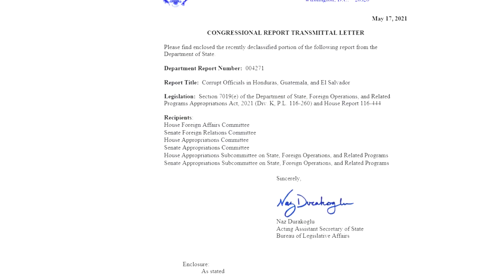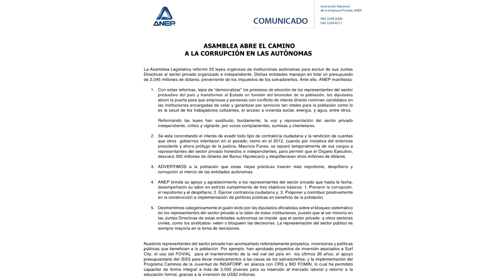Noticiero LPG 4 junio: Fiscalía anula convenio anticorrupción con la CICIES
La cooperación con la Comisión Internacional contra la Impunidad en El Salvador CiCIES ha sido anulada. Así lo anunció el Fiscal General de la República, Rodolfo Delgado, en una muy breve conferencia de prensa. El funcionario dijo que esta decisión se debe a que el exalcalde de San Salvador, Ernesto Muyshondt fue nombrado como asesor de la Secretaría de los Organización de Estados Americanos, OEA, institución que firmó el acuerdo con el gobierno salvadoreño para la creación de la CICIES.

¡Visítenos!